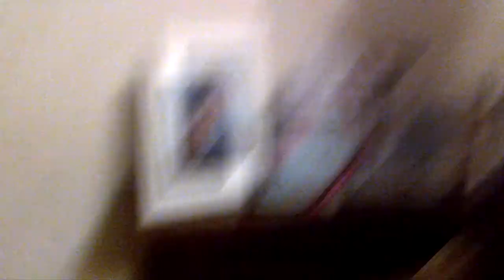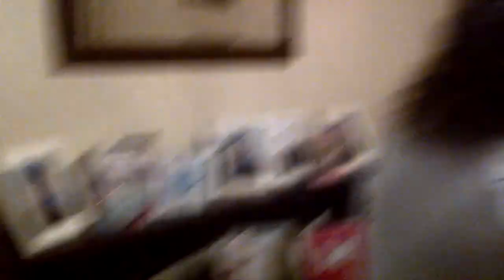4 girls, 1 spider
4 girls 1 spider